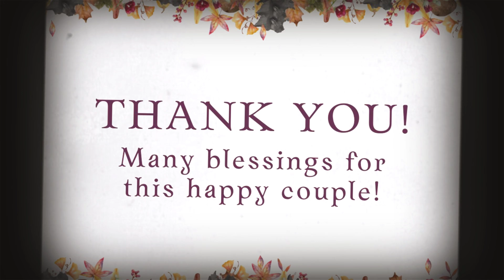2021 10 23 Sam and Payton wedding video 1080p